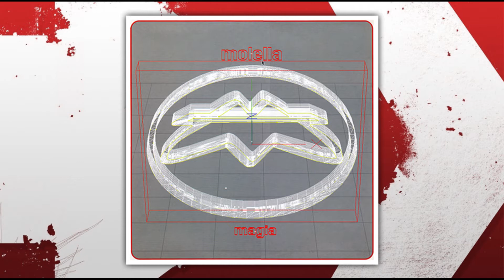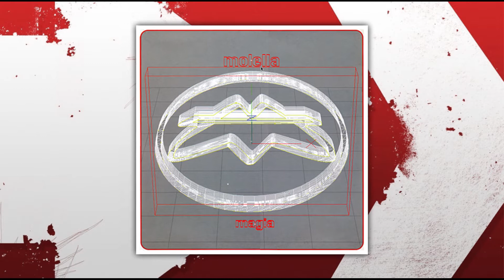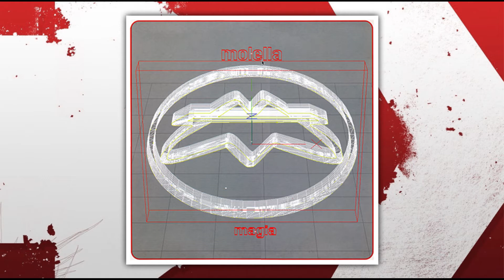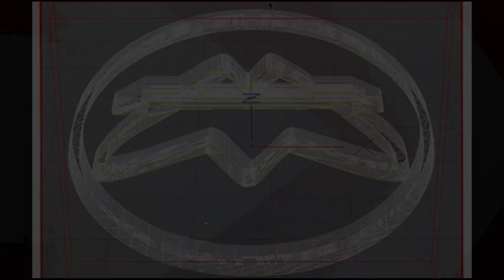(2002) MOLELLA - Magia (Grifondoro Mix)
ANNO:  2002

ARTISTA:  MOLELLA

TITOLO:  Magia (Grifondoro Mix)

ETICHETTA:  Liquid Sound

AUTORI:  M. Molella / F. Carmeni / G. Rizzatto